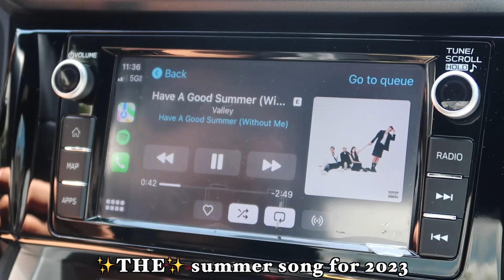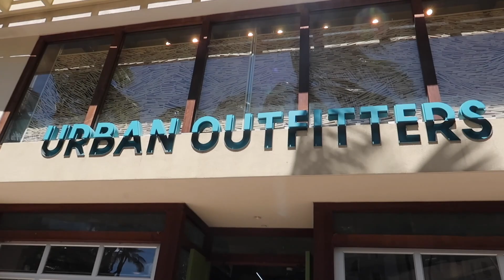playing tourist in waikiki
if you're reading this, tell me your summer plans in the comments 😌

faq's:
- how old am I: 24
- where do I live: O'ahu, Hawai'i
- my ethnicity: Half Filipino half Polish